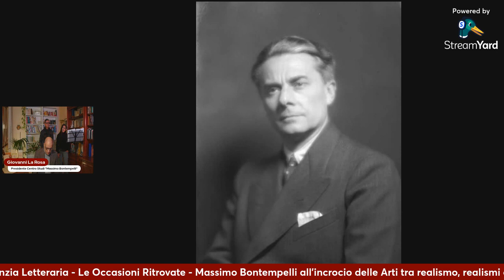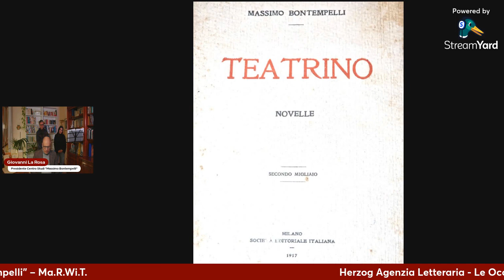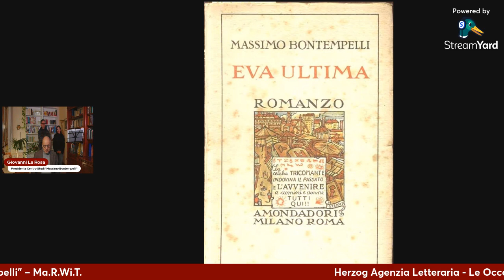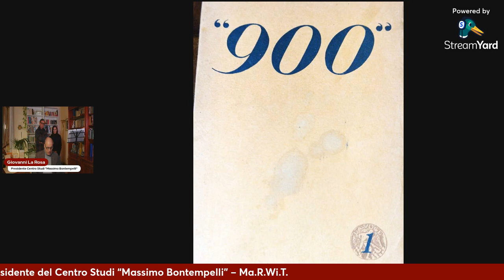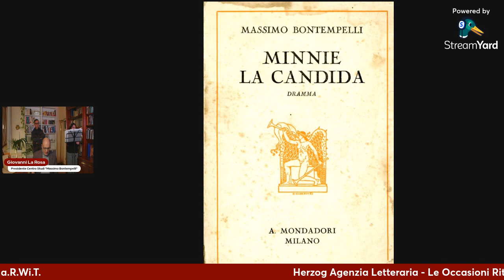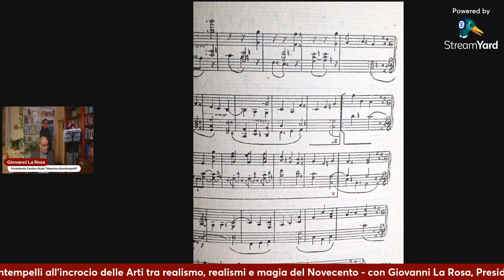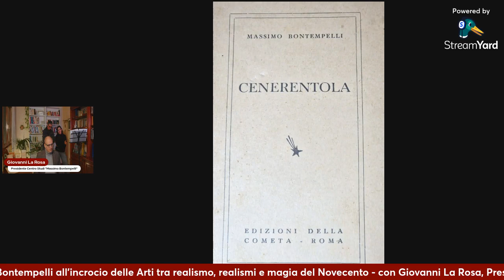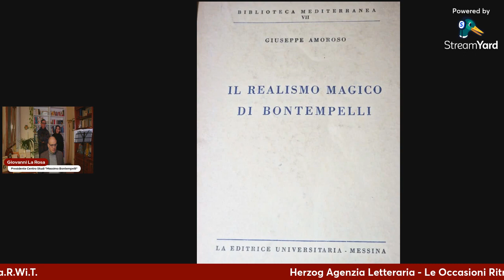Massimo Bontempelli all’incrocio delle Arti tra realismo, realismi e magia del Novecento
A distanza di più di un secolo dalla pubblicazione delle prime opere di Massimo Bontempelli, ci troviamo a ripercorrere gli snodi cruciali della produzione letteraria dello scrittore lombardo, con uno sguardo rivolto anche alla biografia di un intellettuale militante del proprio tempo, interrogandoci innanzitutto sul perché la materia bontempelliana appare ancora tanto attuale da scaturire un dialogo tutt’altro che esaurito con il lettore contemporaneo. Il quale, del resto, non potrà non scorgere una straordinaria consonanza tra le vicende, i ritratti, le situazioni narrate dall’autore e l’oggi, non solo in virtù di una certa atemporalità che caratterizza spesso certe atmosfere della sua produzione, a tratti situate in uno spazio-tempo sospeso dalla validità onirica e universale,  ma anche e soprattutto per quegli scritti che al contrario appaiono saldamente ancorati al contesto primo-novecentesco, come se egli avesse saputo cogliere con acutissimo sguardo precursore il carattere e le peculiarità più incisive di una società che allora si apprestava confusamente a definirsi e che ai nostri giorni, altrettanto convulsamente, sembra ancora in essere, quella dei consumi e della merceologia, delle masse e della frantumazione dell’io, quella delle telecomunicazioni, delle arti visive, dell’immagine come nuova religione.

Protagonista indiscusso di una stagione ricca di fermenti e di urgenze creative è stato sicuramente

Massimo Bontempelli (Como 1878 – Roma 1960).  Intellettuale complesso e multiforme, ha lasciato la sua firma nella scrittura letteraria; nel giornalismo («La Nazione», «Secolo», Il Primato», «Tempo» «Il Mondo», «L’Unità»); e nel  teatro (Santa Teresa, 1915; La guardia alla luna, 1916; Siepe a nordovest, 1919;  Nostra Dea, 1925; Minnie la candida, 1927; Nembo, 1935; Cenerentola, 1942 e numerose altre opere minori), legando il suo nome al Teatro degli Indipendenti di Anton Giulio Bragaglia e al Teatro degli Undici di Stefano Landi e Orio Vergani, con direzione di Luigi Pirandello.

Una delle esperienze più importanti della sua vicenda intellettuale fu l’ideazione e la direzione della rivista “900” (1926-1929) i cui articoli furono poi da lui raccolti in L’avventura novecentista (1938).

Legato da una lunga amicizia a Giorgio de Chirico e Carlo Carrà, Massimo Bontempelli si dedicò anche alle arti figurative (Appassionata incompetenza, 1950).

Portò in Italia la poetica del realismo magico che divenne ben presto per lo scrittore comasco il faro in grado di guidare la sua attività e più in generale la Storia. L’esperienza di “900”, di cui fu ideatore e direttore, le sue riflessioni sul Novecento italiano e sui rapporti con l’eredità dell’Ottocento e delle avanguardie hanno contribuito al rinnovamento del romanzo italiano e della cultura del XX secolo.

A seguito della sua produzione giovanile (Socrate moderno, 1908; Amori, 1910; Sette savi, 1912, Il purosangue, 1919), la narrativa di Massimo Bontempelli si aprì a un nuovo corso di scrittura (La vita intensa, 1920; La vita operosa, 1921; La scacchiera davanti allo specchio,1922; La donna del Nadir1924), vedendo nella Grande Guerra uno spartiacque tra la tradizione ottocentesca, compresa  la “fiammata” rivoluzionaria del Futurismo, e l’avvento di una Terza Epoca.

Ed è proprio sulle pagine di “900”  che si avviò quella grande “avventura” che avrebbe portato Bontempelli a interrogarsi sul novecentismo e definire la poetica del realismo magico, di cui sono manifesto le opere della maturità (Il figlio di due madri, 1930; Gente nel tempo, 1937; La donna dei miei sogni, 1925; Donna nel sole, 1928; Gabbia degli schiavi, 1937; Giro del sole, 1941).

Dopo un periodo trascorso all’interno del Partito fascista, che lo aveva portato a esser nominato segretario del Sindacato Fascista Autori ed Editori (1928), direttore de «L’Italia letteraria» (1929) e accademico d’Italia (1930), Bontempelli si avvicinò poi al comunismo, candidandosi per il Fronte popolare ed entrando nel parlamento del dopoguerra.

Premio Strega nel 1953 con la raccolta di racconti L’amante fedele, nel 1960 Massimo Bontempelli terminò la sua “avventura” terrena, rimanendo ancora oggi un importante punto di riferimento imprescindibile per gli studiosi e gli appassionati dell’incrocio tra Letteratura e Arti del Novecento.

Giovanni La Rosa è nato a Messina, ha compiuto i suoi studi a Roma e si è laureato presso l’Università degli Studi di Roma “Tor Vergata” con la tesi “Siamo tutti in pericolo” Pier Paolo Pasolini e le interviste letterarie. Ha svolto attività redazionali e giornalistiche per conto di società e redazioni di importanti case editrici.

È Presidente dal 2021 del Centro Studi “Massimo Bontempelli” – Ma.R.Wi.T. – con il quale ha già realizzato una serie di giornate di studi e curato un Convegno Realismo e Realismi: Realtà e Magia all’incrocio delle Arti con la prestigiosa partecipazione del Premio Oscar Walter Murch che si è tenuto a Como il 12 Maggio 2022.